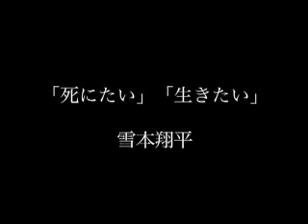【自殺予防シネアド映像コンクール】「死にたい 生きたい」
製作：雪本翔平
横浜市　健康福祉局